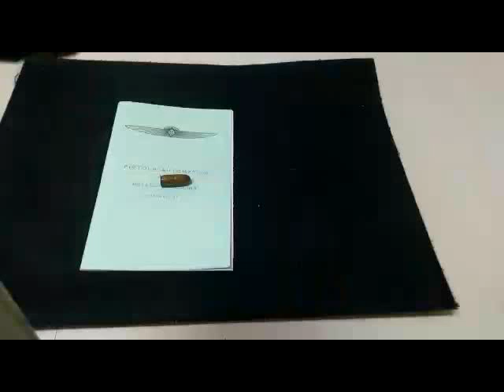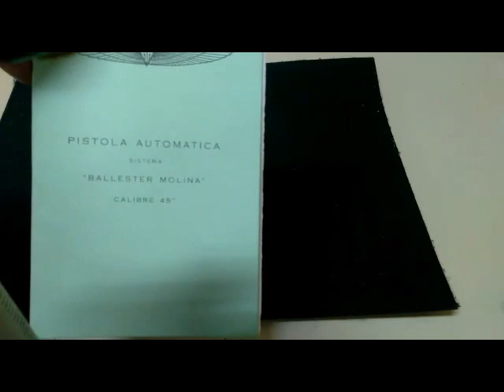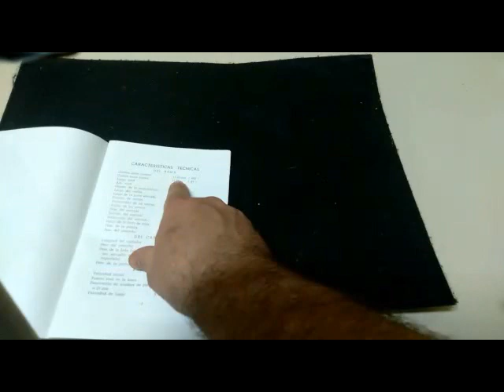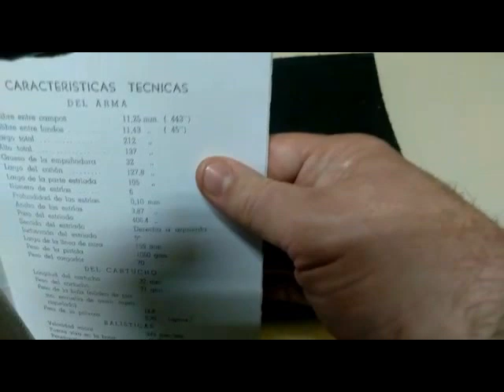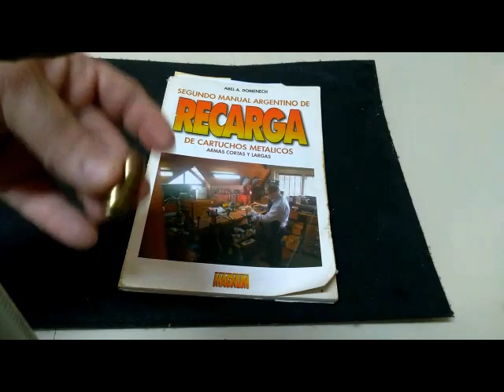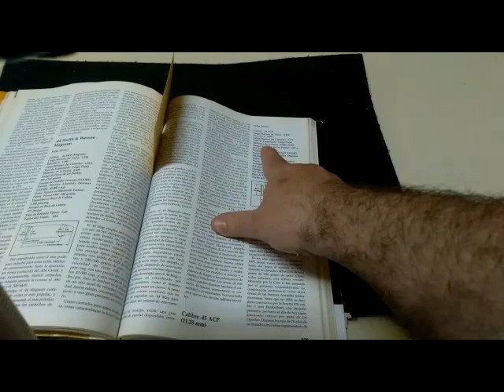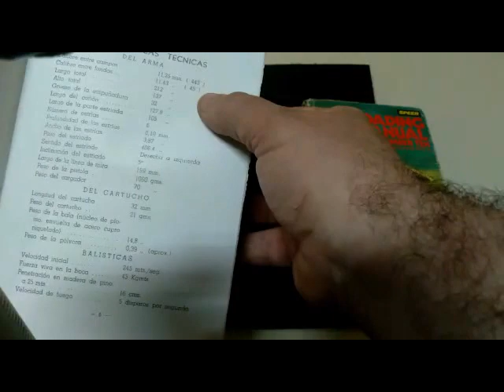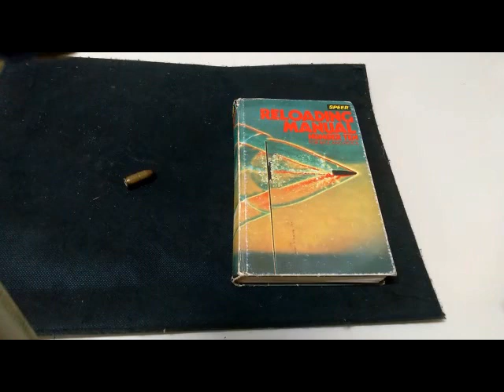¿Cuál es el diámetro de una bala de .45 ACP? Explicación definitiva.